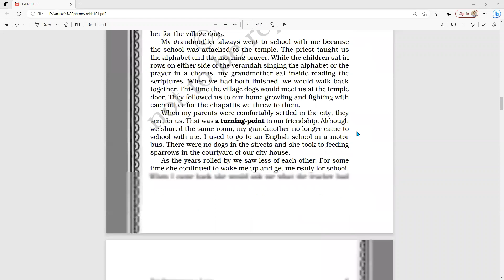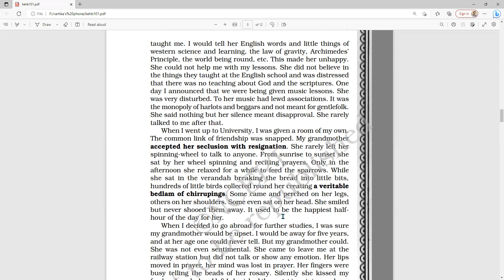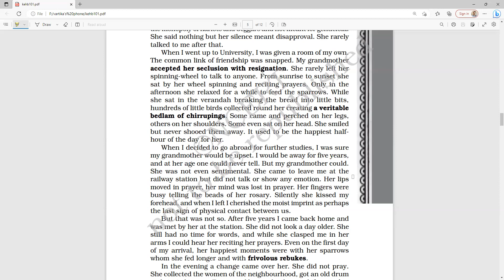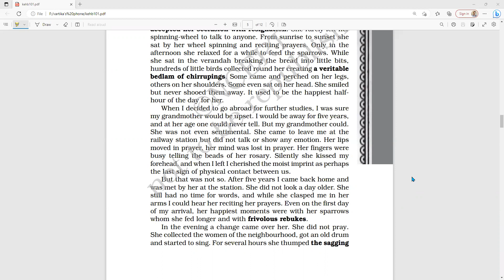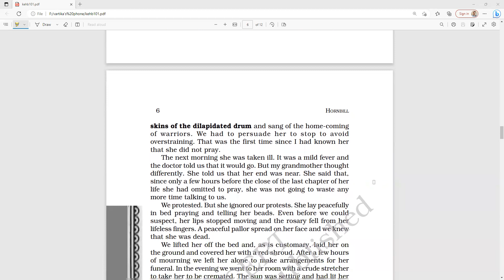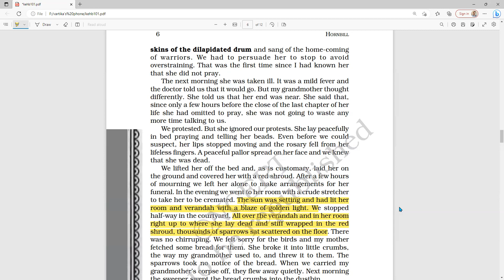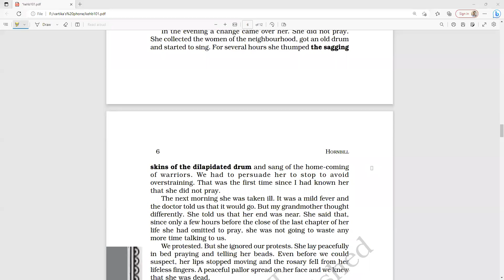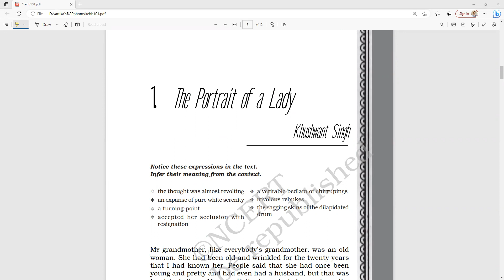11th cbse English THE PORTRAIT OF A LADY part 2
11th cbse English THE PORTRAIT OF A LADY part-2